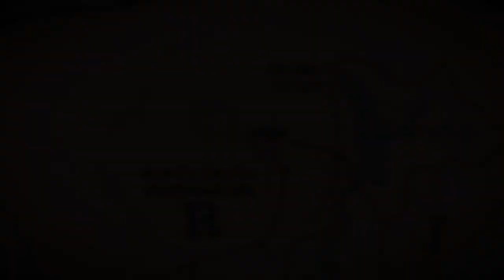Red Dead Online Daily Challenges & Madam Nazar Location ( 10/16 ) - Rdr2 Online Daily Challenges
🔹 October 16th Daily Challenges list: 🔹
1 Finish Showdown in any Showdown Series
20 Non-player enemies looted
3 Player kills with a Pistol in Free Roam Events
2 Seagulls Plucked
1 Visited a shop in Valentine
1 Visited Cotorra springs
3 Weapons cleaned with Gun Oil